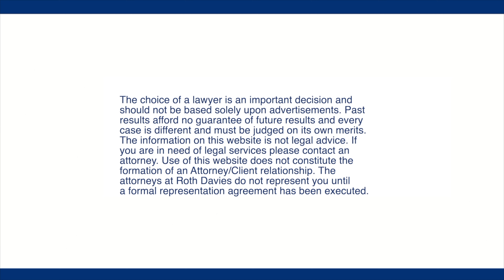Learn with a Lawyer - A Healthy Social Life is key to your success!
A healthy social life will keep you happy. They always say that a work-life balance is a very important thing to achieve and sometimes people find it impossible including sleep and children, etc. Spending time with friends helps beat isolation, helps beat stress, and it also will make you more connected and feel positive. Sometimes you don’t feel that you have time during the day, grab a cup of coffee before you go work. Little steps to keep you connected to your friends are very important lifelong skills, and it helps you network as well with your professional career.